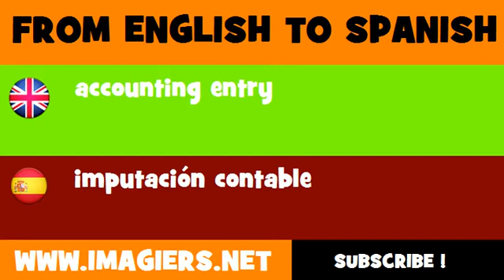ESPAÑOL = INGLÉS = imputación contable